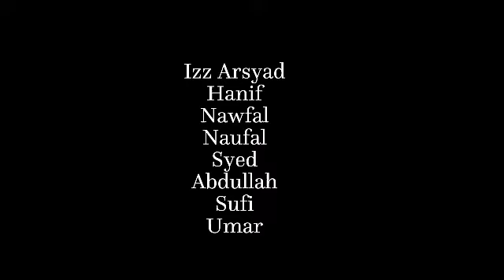UMP5 VIDEO KREATIF HKK SKS 2024